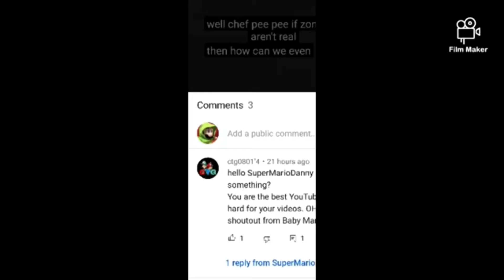Message To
TYSM @SuperMarioDanny FOR ADDING ME IN YOUR VIDEO